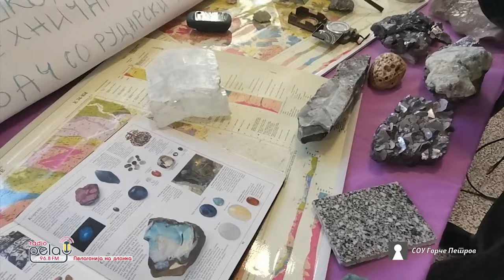Отворен ден - СОУ Ѓорче Петров - Прилеп за учебната 2024-2025